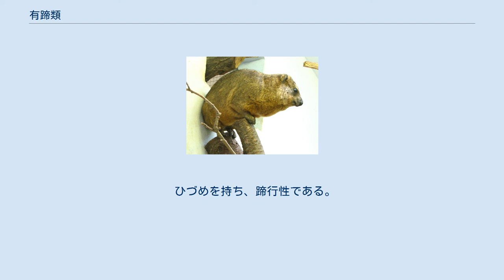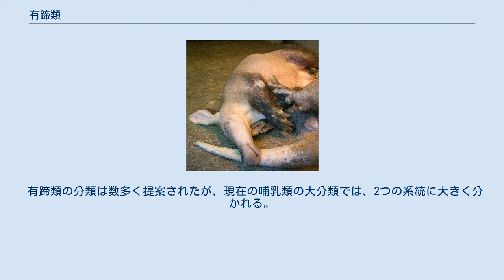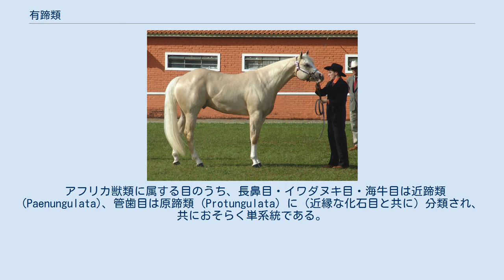有蹄類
有蹄類（ゆうているい）は、哺乳類のうち、蹄（ひづめ）を持つグループ。
単系統ではなく、現在は正式な分類群でもないが、かつては有蹄目・有蹄大目・有蹄上目などの分類階級が与えられることもあった。
派生形質でまとめられた分類ではあるが、平行進化によるものであり、多系統である。
 現生では が含まれ、他に多くの絶滅目が属する。
 また広義には、不完全な蹄を持つ を含める。
 さらに、蹄はないが偶蹄類に近縁なクジラ目を含める（つまり、鯨偶蹄目全体を含める）ことがある。
 ここでは、現生の蹄の発達した有蹄類である、偶蹄類・奇蹄目・長鼻目について述べる。
 ひづめを持ち、蹄行性である。
かかとは地面に付かない。
ほとんどの場合、指は5本より減っている。
 大型の草食動物であり、セルロースを消化できる。
脊椎動物共通の性質として有蹄類も生化学的にはセルロースを分解できないため、分解は腸内細菌によるものである。
腸内細菌の所在など細部の機構は目により異なる。
 有蹄類の分類は数多く提案されたが、現在の哺乳類の大分類では、2つの系統に大きく分かれる。
 このうちローラシア獣類に属する偶蹄類と奇蹄目が近縁であると言う説は古くから根強く、その2目をのみを（近縁な化石目と共に）有蹄上目としてまとめるか、有蹄目を置き偶蹄亜目・奇蹄亜目等をその下に置くことも多かった。
 偶蹄目の単系統性が否定された後は、鯨偶蹄目と奇蹄目を有蹄類と再定義する説が現れた。
この意味での有蹄類を真有蹄類 (Euungulata) と呼ぶこともある。
しかし現在では、鯨偶蹄目と奇蹄目は姉妹群ではなく、やや離れていると考えられており、鯨偶蹄目と奇蹄目を（真）有蹄類とする説はあまり支持されていない。
 アフリカ獣類に属する目のうち、長鼻目・イワダヌキ目・海牛目は近蹄類 (Paenungulata)、管歯目は原蹄類 (Protungulata) に（近縁な化石目と共に）分類され、共におそらく単系統である。
 McKenna & Bell 1997 による化石目も含めた分類は次のとおり。
分子分岐学的に見ればすでに古い分類であるが、古生物に対しては分子分岐学の適用が難しいため、古生物学者の間ではあるていど受け入れられている。
ただし、哺乳類全体について一貫した階級を与えているため、広く使われている階級と一致しないものがある（長鼻目が長鼻小目となっているなど）。